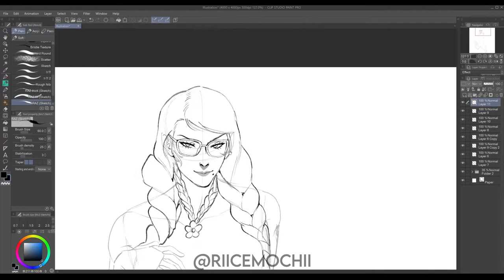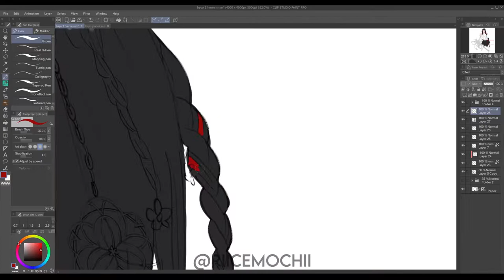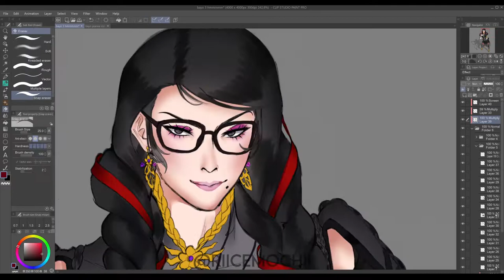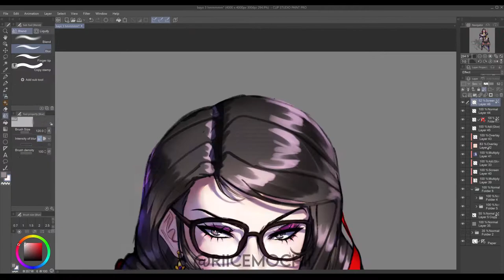Bayonetta 3 Speedpaint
here's to hoping for some news at the direct tomorrow